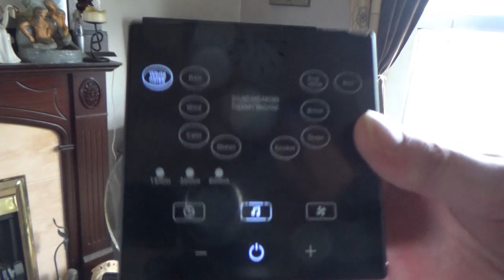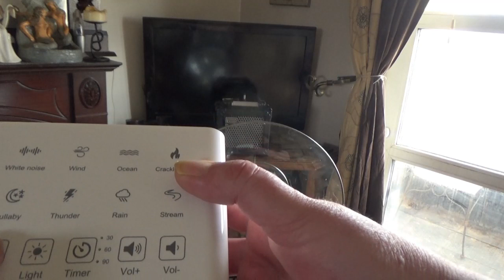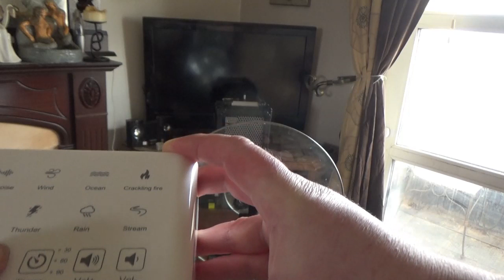Parabolic Microphone test and a spiritbox session. LIFE AFTERLIFE TV PRODUCTIONS. EVP RESEARCH.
This session was unplanned. I turned the spirit box on while doing some housework and the words im the devil came out so it was a rush to get a camera set up to continue the session to see what i may or may not capture.